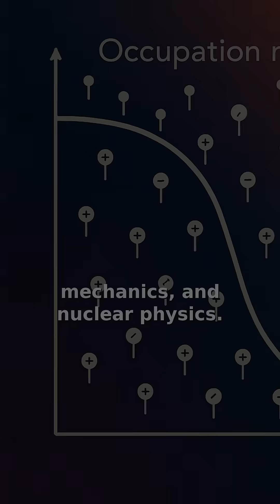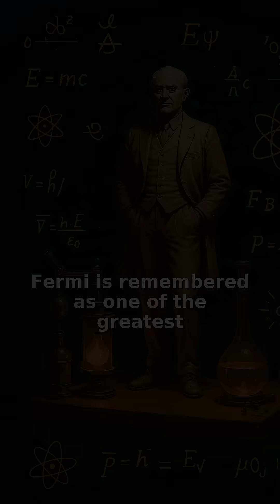Enrico Fermi in 60 Seconds | Scientists in 60 Seconds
Enrico Fermi was one of the most influential physicists of the 20th century. His groundbreaking work in quantum theory, nuclear physics, and statistical mechanics changed our understanding of the atomic world and laid the foundation for both nuclear power and weapons.

In just 60 seconds, learn how Fermi's innovations—like Fermi-Dirac statistics and the discovery of the neutrino—shaped the course of history, and why his legacy endures through the Fermi Paradox, Fermilab, and Fermium.

🎓 Explore more of the brilliant minds behind modern science in Scientists in 60 Seconds.